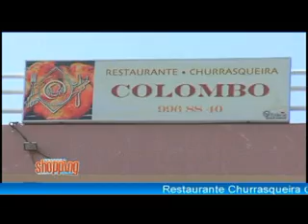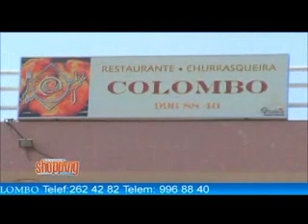Record Shopping apresenta: Restaurante Churrasqueira Colombo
Os irmãos Vicente, Hermínio & Silvio, após 40 anos emigrados regressam à terra mãe e oferecem aos nossos irmãos e vizinhos o que melhor sabem fazer. Assados na Brasa.

Uma casa simples a servir bem, principalmente grelhados, utilizando produtos locais selecionados. Localizado na cidade da Praia, em Quebra Canela e na vila de Assomada.
Peixe, carne e marisco grelhados têm papel de destaque no menu.
Bar e restaurante um espaço inovador, propício a eventos.